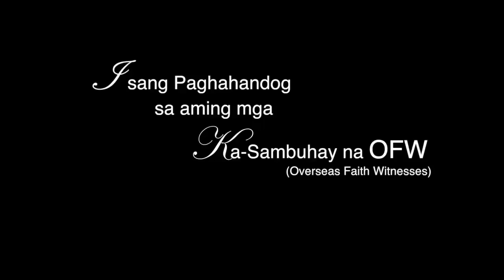Sambuhay TV Christmas ID 2015 | "Nakakamiss ang Pasko"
We offer this Christmas Special to all Ka-Sambuhay worldwide, most especially the Filipino immigrants and all OFWs. We hope you enjoy it. God bless.
SAMBUHAY TV brings you God's Word and blessing everyday. Share them too with your friends and family today. Support this online Media Ministry from ST PAULS-Philippines.
ST. PAUL SEMINARY FOUNDATION
-- BPI Savings Acct. No.: 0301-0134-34 -- BPI Buendia-Pasong Tamo Branch.
Send us your prayer intentions and feedback via Private Message on our Facebook Fan Pages or by SMS Sun Cellular (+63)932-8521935. God bless!